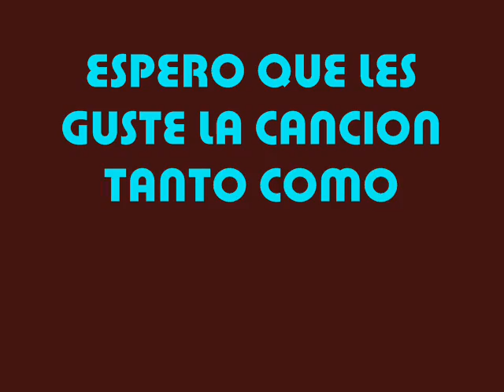ECLIPSE DE LUNA - RICARDO VASTRI (ENSAYO AUDIO)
ESPERO OS GUSTE CHICOS... ES UNA SESSION DE ENSAYO